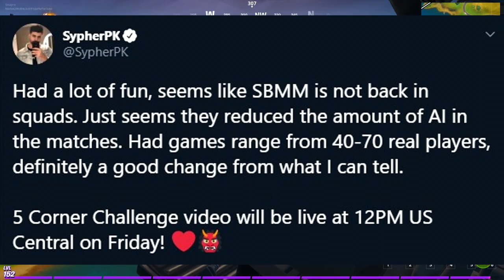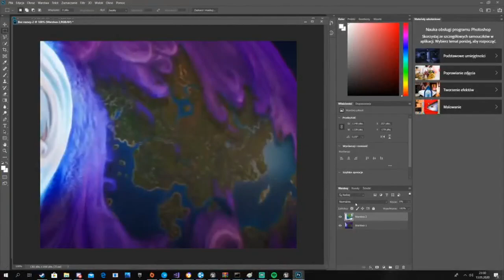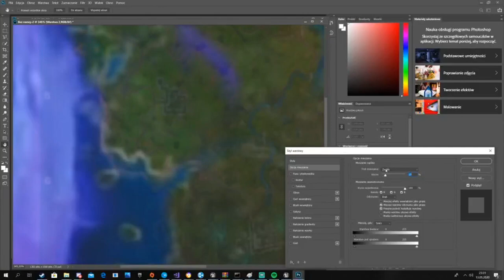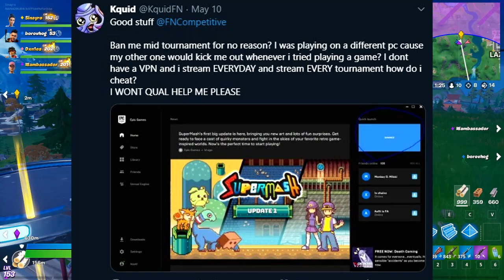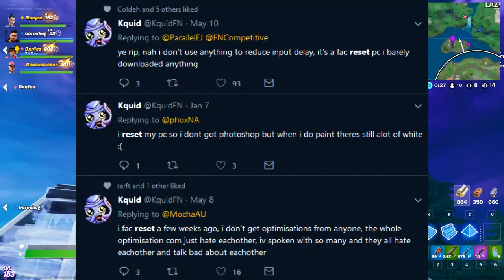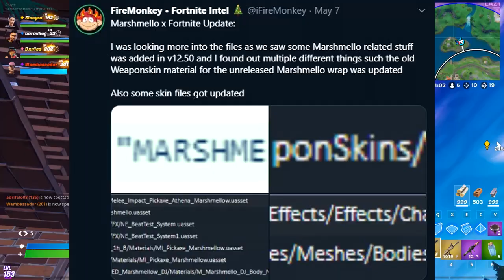NEW Fortnite SBMM removed,FNCS Winner BANNED-درست شدن مچ میکینگ فورتنایت,بن شدن چمپیون,تئوری فصل سه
یادتون نره که از کد من در آیتم شاپ استفاده کنید و نظر هم فراموش نشه 💛